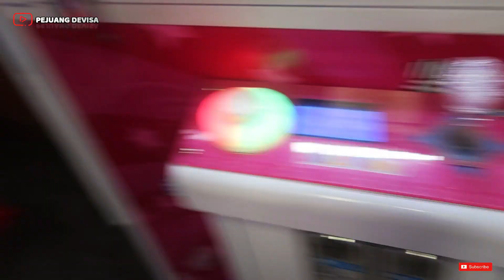Dapat I PHONE Dan MEIHAO SPEAKER DI CAPITAN (CLAW MACHINE)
hallo... shobat You Tube
Dapat I PHONE Dan MEIHAO SPEAKER DI CAPITAN (CLAW MACHINE), claw_machine capitan taiwan seru bgt sobat pokoknya untuk i phonenya langsung kita unboxing dan seperti biasa untuk hasilnya

*Dan masih banyak lagi di Chanel

*Bantu support chanel ini dg cara

        "TERIMA KASIH"

Salam